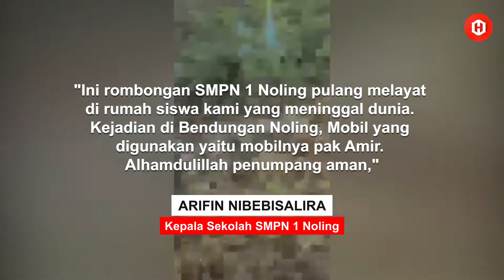Dramatis! Detik-detik Penyelamatan Penumpang Mobil Rombongan Guru SMP Terperosok ke Sungai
Detik-detik Penyelamatan Penumpang Mobil Rombongan Guru SMP Terperosok ke Sungai